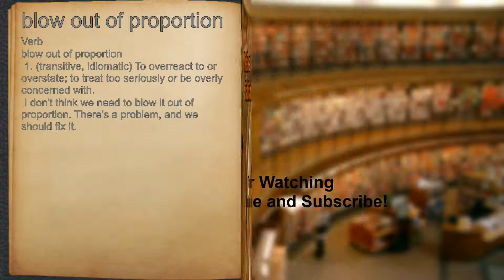What does blow out of proportion mean?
A spoken definition of blow out of proportion.

Intro Sound:
Typewriter - Tamskp